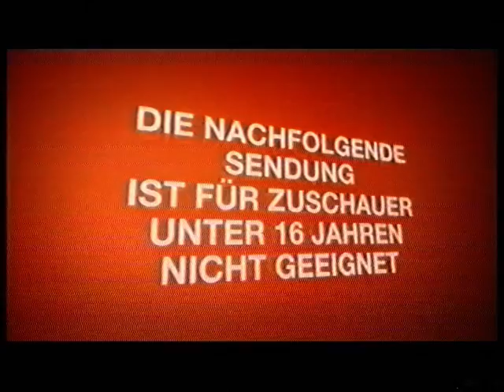RTL II 17.02.2010 Ende Stargate Anfang Heroes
Auch dort ist ein FSK 16 Ident drin